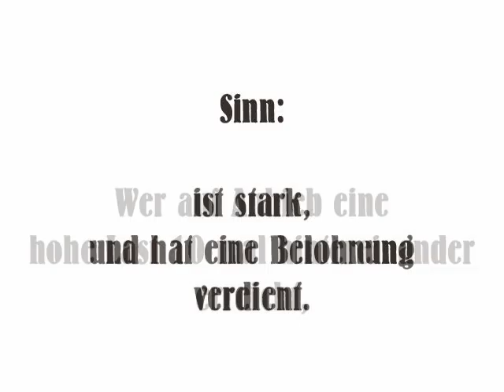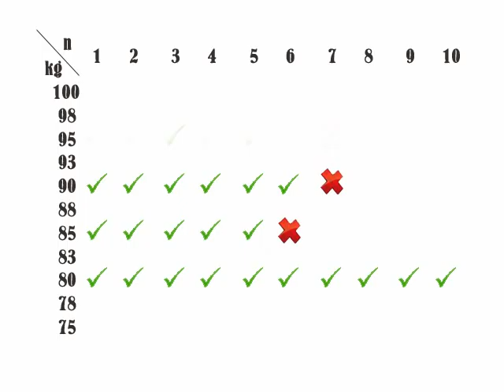[Griffkraft] Rolling Thunder Spiel, 2012 - Walter Kurda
... alles ohne tieferen sinn, - oder auch nicht.